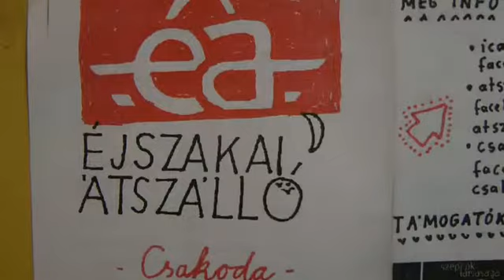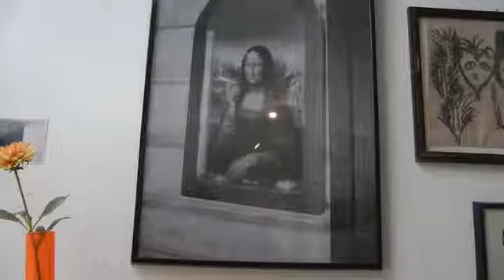Éjszakai Átszálló Fesztivál - „Füstkultúra” című csoportos kiállítás